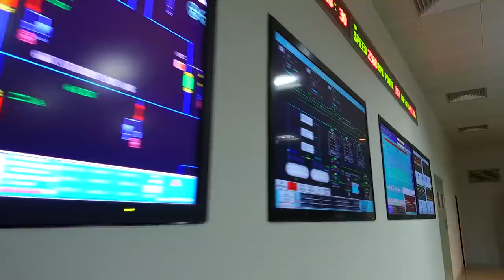رئيس مجلس الوزراء السيد مصطفى الكاظمي يفتتح محطة كهرباء سامراء البخارية